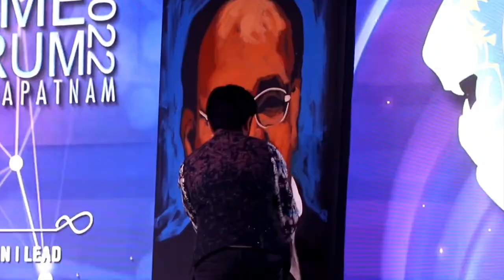Ex VP of India Shri Venkaiah Naidu Live ART - Vilas Nayak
Once again I had the opportunity to meet Honourable Ex Vice President of India Shri Venkaiah Naidu, this time creating his own portrait! He started and ended his speech by mentioning about my live art work.. I mean, how kind of him to do that! Thank you so much sir for your support and blessings! Thank you Lions International